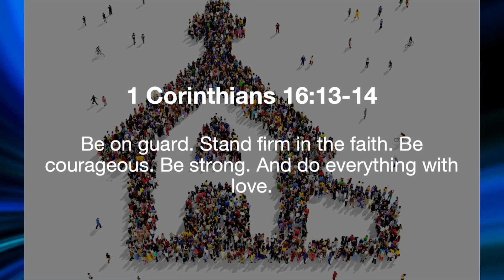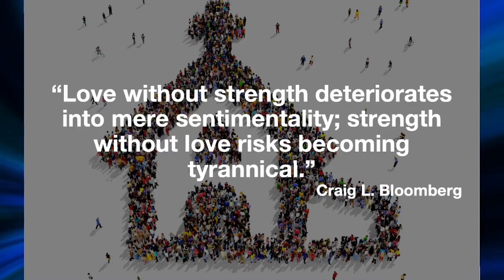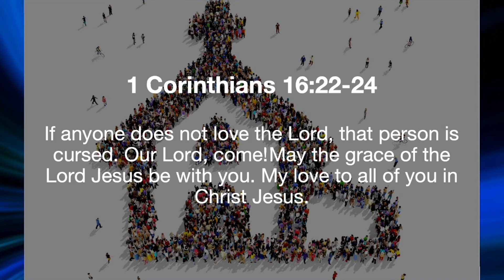“Final Instructions for Faithful Living” 1 Corinthians 16:1-24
Join us as Pastor Michael dives into the final chapter of 1 Corinthians, reminding us of the importance of staying faithful to our beliefs, guarding our hearts, and living a life of love that reflects the grace of our Lord Jesus.